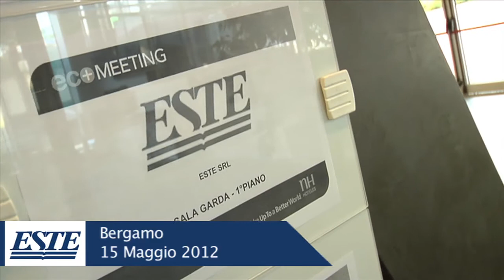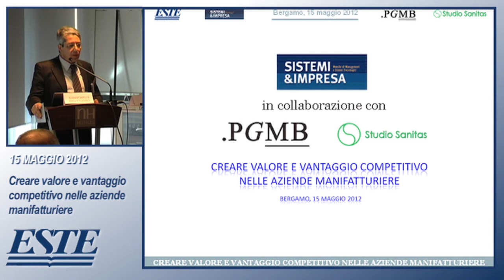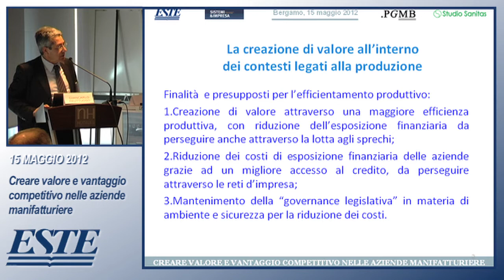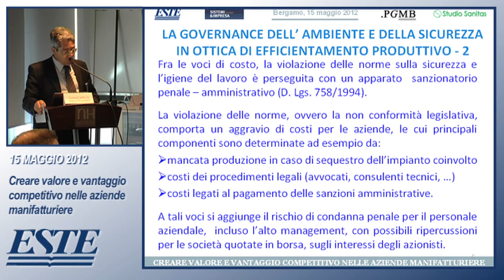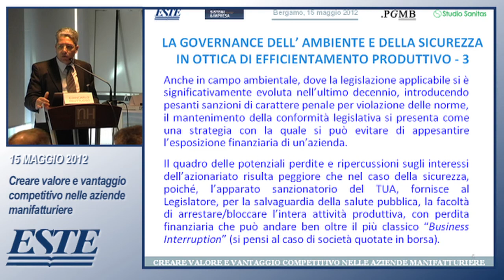Giancarlo Fruttuoso, Gruppo Sanitas - Creare Valore nelle Aziende Manifatturiere Bergamo 2012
Intervento di Giancarlo Fruttuoso, Direttore Tecnico-Scientifico - Gruppo Sanitas, nell'ambito del convegno Creare Valore nelle Aziende Manifatturiere tenutosi a Bergamo il 15 maggio 2012